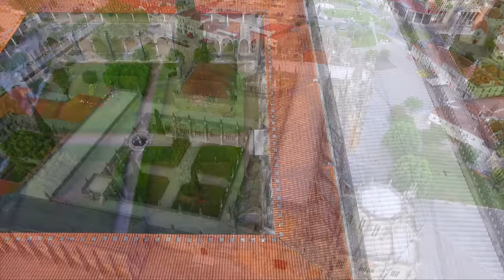Mosteiro da Batalha - O mais Fascinante Local !!!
O Mosteiro de Santa Maria da Vitória situa-se na Batalha, Portugal, foi mandado edificar em 1386 por D.João I de Portugal como agradecimento à Virgem Maria pela vitória na Batalha de Aljubarrota.